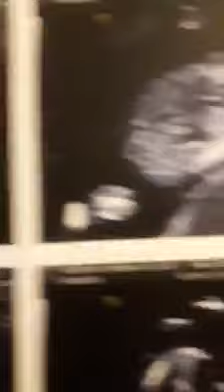La veuve joyeuse nous réconfirme qu'elle est bien enceinte